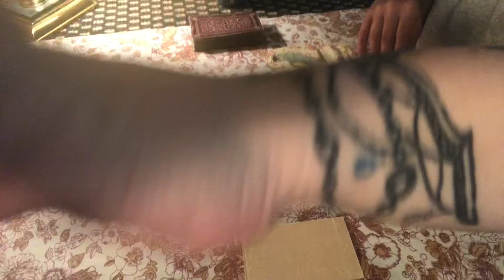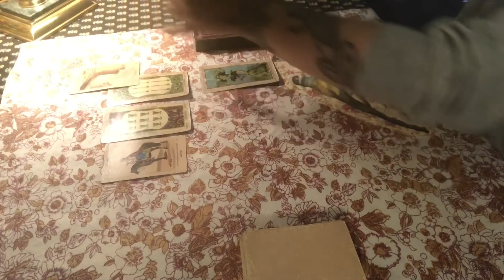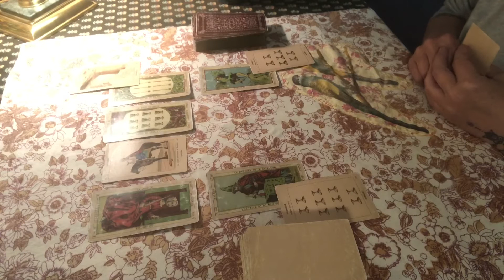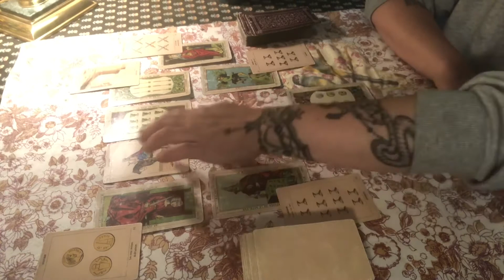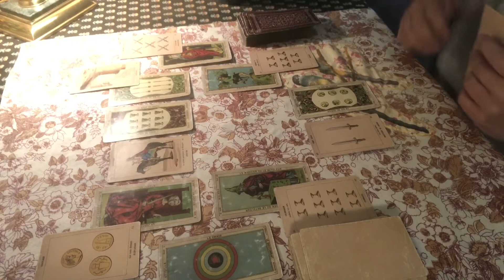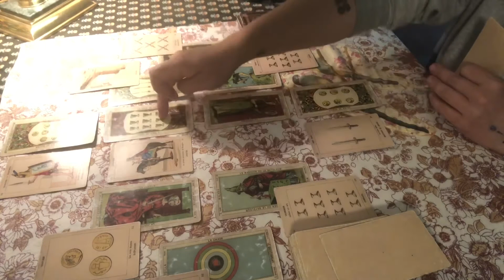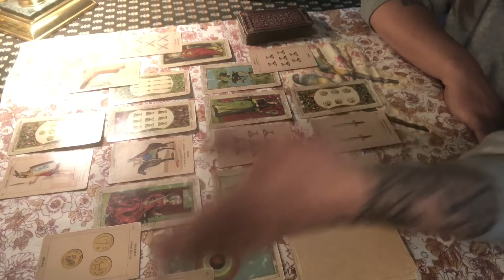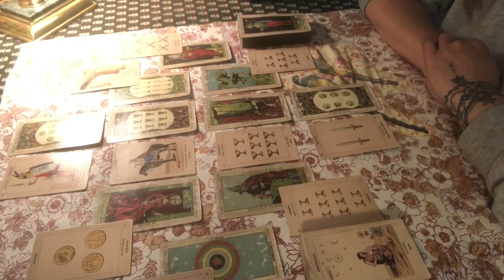Confirmation healing U sent Smn who’s Ill/suffered a loss- is working - Using Instinctive knowledge